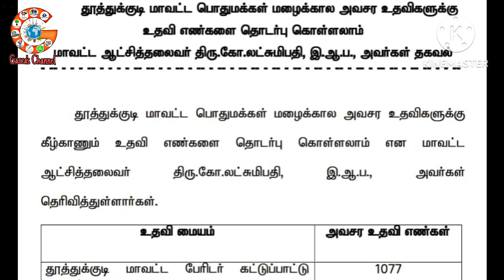Heavy rain in Kayalpatnam after 150years |Food distribution from helicopter,🚁🚁|no current|no network